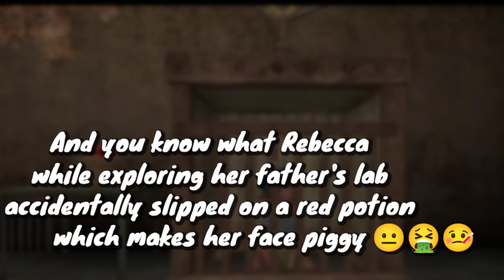Mr Meat's Family's Secret True Story is Revealing on Keplerians Files | Mr Meat Rebecca's Secret ✓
🌈 PLAYLISTS LINKS ( SO TO
EASILY FIND A VIDEO ON THE CATEGORY ) 🌈

👨‍💻 LORE VIDEOS PLAYLIST : ( The most favourite )

EVOLUTION SERIES ⚡🌀🌎 ( Most successful and amazing series of your favourite horror games and sometimes other stuffs also 😉 )

Please Do Comments Because It Motivates Me A Lot

◀️ Share The Video As Much As Possible

BYE BYE ! 😜🤡😇🤖😼👋